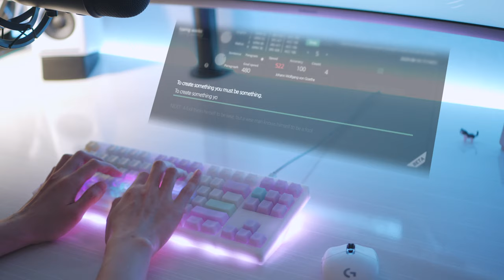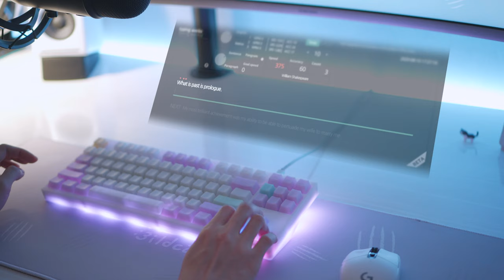Acetal Whale Build | Koala Switch + POM Jelly Keycap Typing Sounds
0:00 Intro
0:12 Unboxing
0:52 Disassembly
1:21 Koala switches
1:38 Soldering
2:18 Assembly
2:27 POM Jelly keycaps
2:37 LED effects
3:53 Typing sounds
5:12 Typing sounds (deskmat)
6:34 a;lsdkfj;alsdkjf;alskdjf;alskdjf;alksjd

Whale by Linworks (No English site)

She builds keyboards for clients including lube, mod service unlike me, and gave me this chance to build Acetal Whale for content. Thanks. (only the keycap set is mine)

TS80P Soldering Iron
Portable Mini Fan

Music🎵
The One That Got Away (Instrumental Version) - Thyra